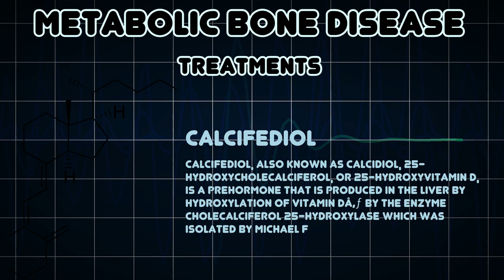Metabolic bone disease (Medical Condition)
Symptoms, risk factors and treatments of Metabolic bone disease (Medical Condition)

Metabolic bone disease is an umbrella term referring to abnormalities of bones caused by a broad spectrum of disorders